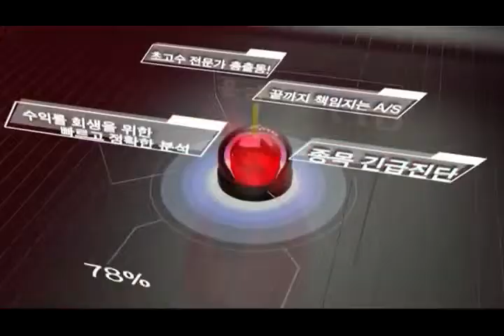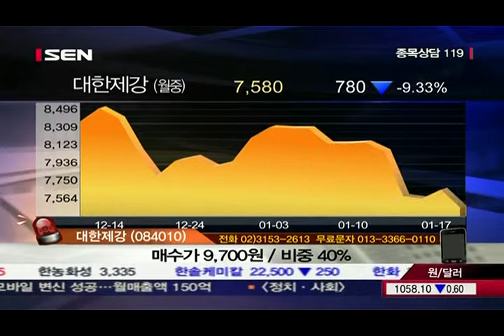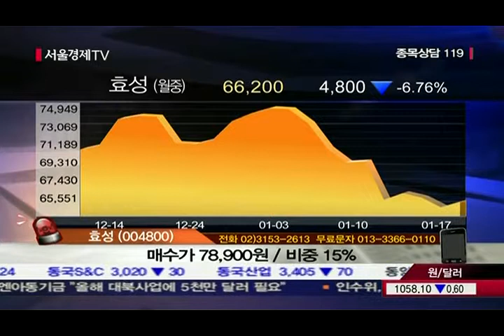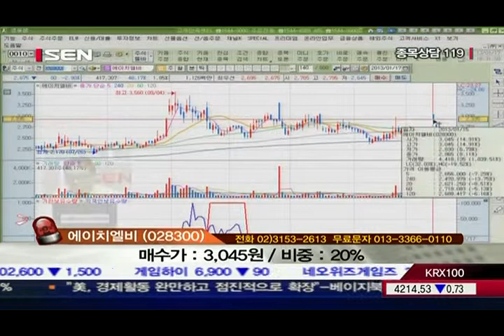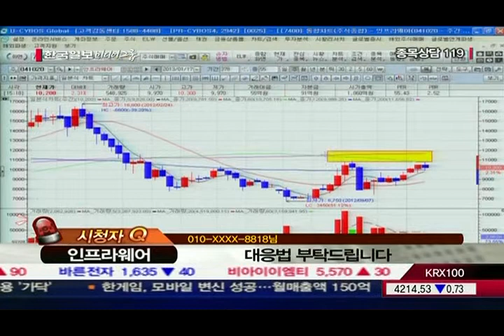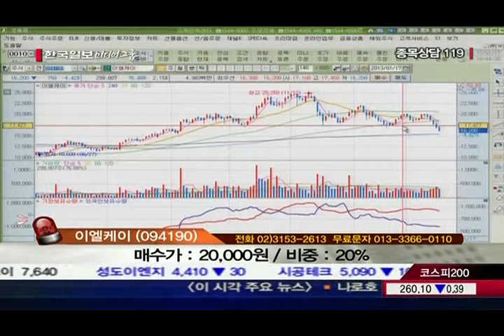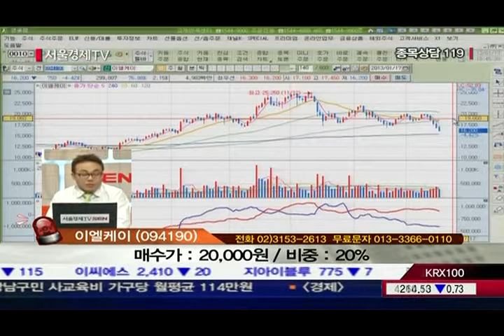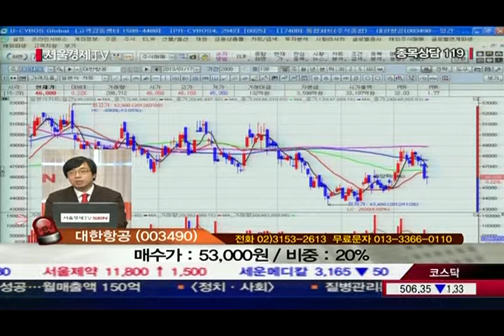20130117_종목상담 119_65회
응급 SOS가 들어온 투자자들의 종목 구조를 위해 전문가들이 긴급출동한다!
 시장의 트렌드를 정확하게 읽고 명쾌한 해답을 내놓는다.
또 '팔까? 말까?' 고민이 깊은 투자자들을 위한 날카로운 분석으로
 완벽한 투자 전략을 세워준다.